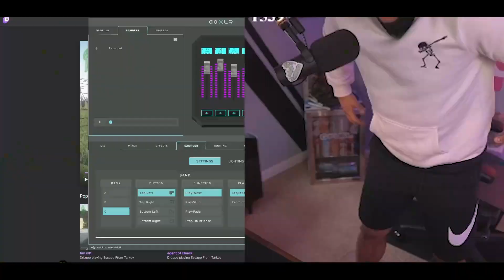Welcome To ActionJaxon's Youtube Channel!!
🎵Song:
MUZZ feat. Sullivan King - In The Night